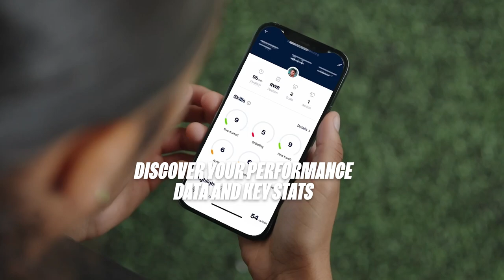CITYPLAY Football Tracker by Playermaker - silas lam